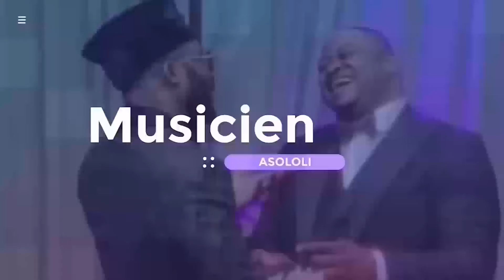URGENT: C.AMBONGO EST COLÈRE CONTRE LA RÉVISION DE LA CONST° ISRAËL MU ENTRE LA VIE ET LA M0RT